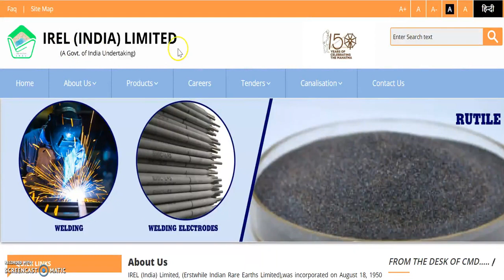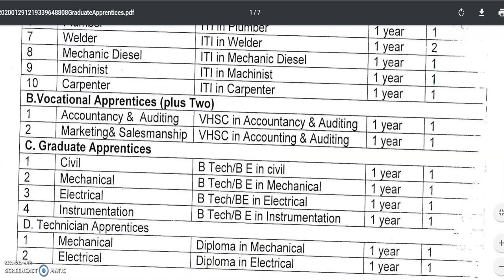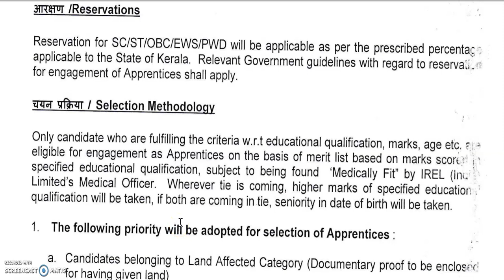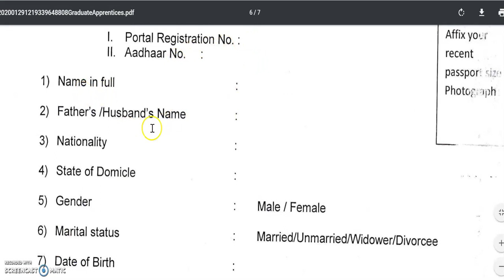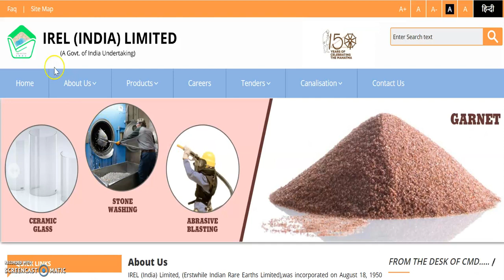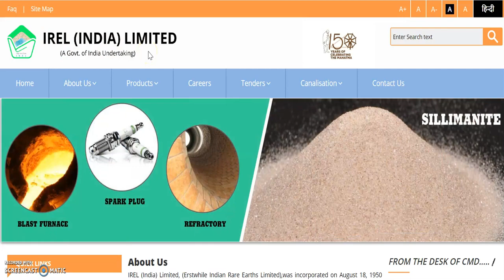govt job karnataka | government job karnataka 2020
2020 govt jobs in Karnataka
1oth pass govt job
12th pass govt job
2puc students job
2puc, lower division clerk